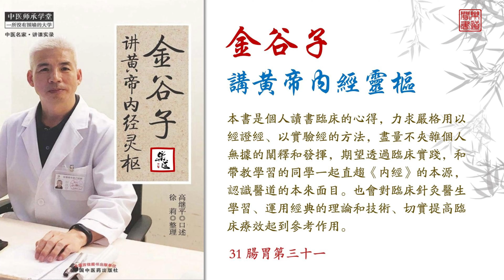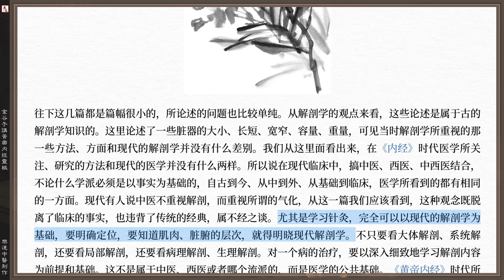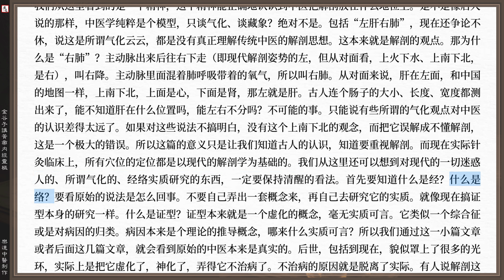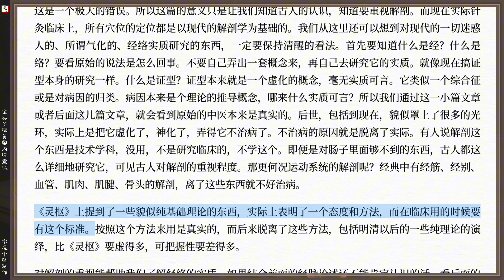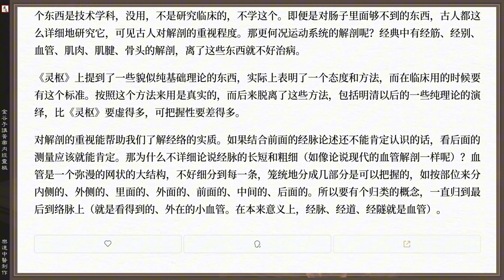金穀子講靈樞 31 腸胃第三十一